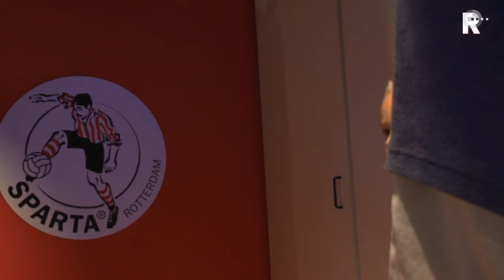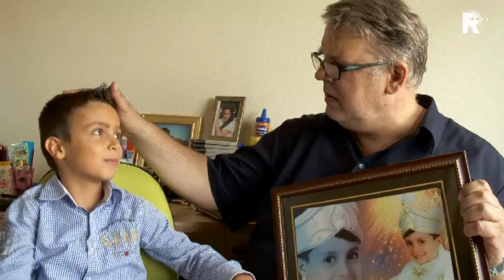Ik ben Rotterdammer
10 kinderen uit 10 verschillende wijken met 10 verschillende achtergronden én dromen. En toch zijn ze allemaal Rotterdammer!
10 Rotterdamse kinderen nemen acteur Jack Wouterse (RO Theater) dertien weken lang mee in hun leven. Ze praten openhartig over hun afkomst, dromen en geloof. Ze stellen hun familie en beste vrienden voor, laten hun kamer zien, serveren hun lievelingseten, nemen Jack mee naar school, de voetbaltraining en hun favoriete plek in de stad. Met humor, kattenkwaad en buitengewone eerlijkheid laten ze zien dat ze ondanks hun verschillen uiteindelijk allemaal hetzelfde zijn.